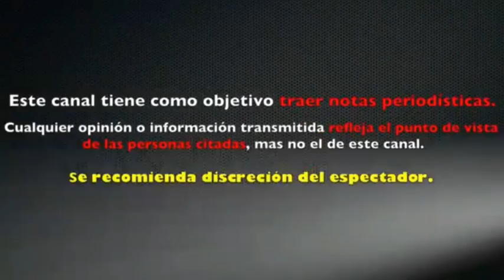OSVALDO RIOS recuerda su NOVIAZGO con SHAKIRA y REVIVE su AMOR en INSTAGRAM